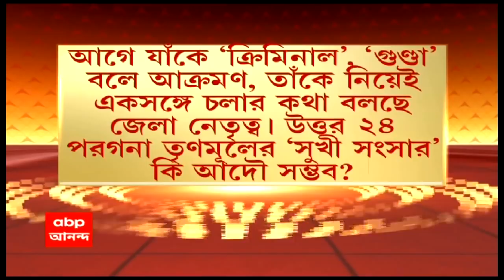Ghantakhanek Sange Suman: বিজেপির ভরাডুবি দেখেই কি দলবদলের সিদ্ধান্ত? | Bangla News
তৃণমূলে (TMC) ‘যাব না, যাব না’ করেও, সেই জোড়াফুলেই ভিড়লেন অর্জুন সিংহ (Arjun Singh)! একুশের ভোটে ব্যারাকপুরে বিজেপির ভরাডুবি দেখেই কি দলবদলের সিদ্ধান্ত? এদিকে, ২০১৯ সালে তৃণমূল ছাড়ার পর, অর্জুন সিংয়ের সঙ্গে অভিষেক বন্দ্যোপাধ্যায়ের (Abhishek Banerjee) বাগযুদ্ধ চরমে উঠেছিল। রবিবার সেই অভিষেকের হাত ধরেই তৃণমূলে সেকেন্ড ইনিংস শুরু করলেন অর্জুন সিং।